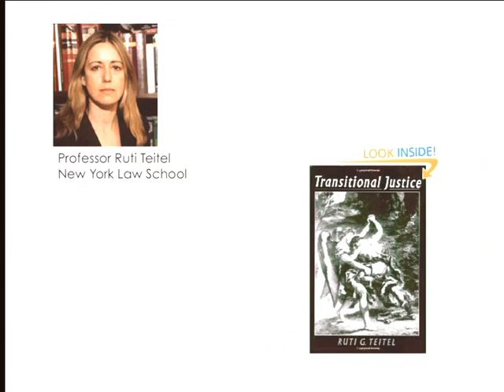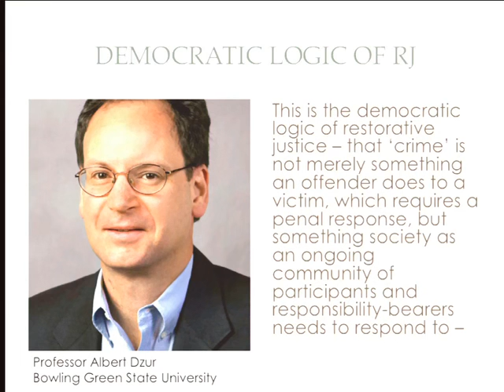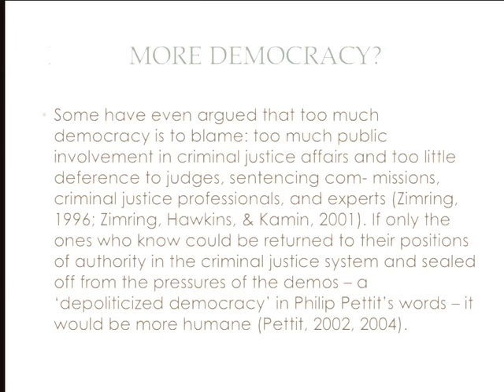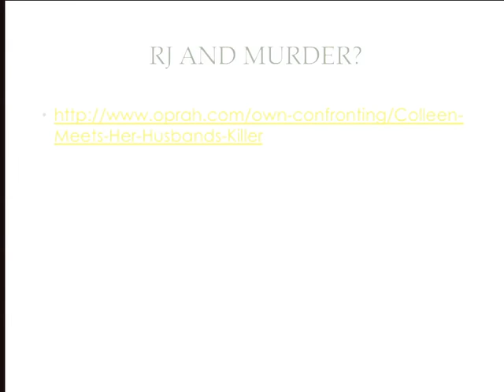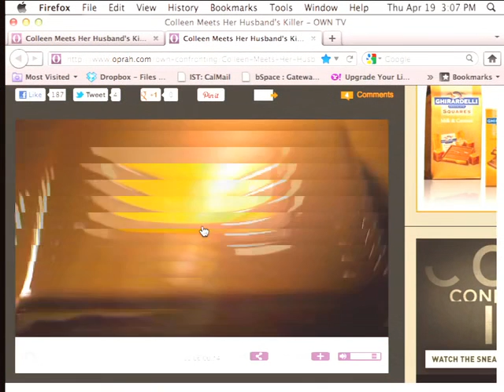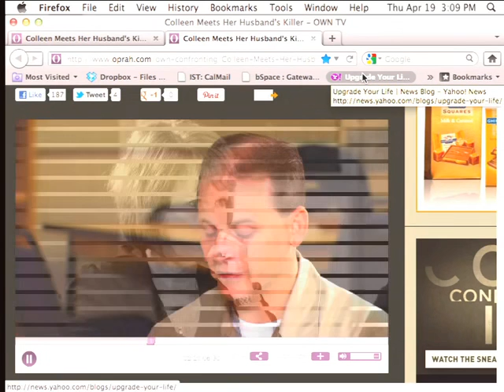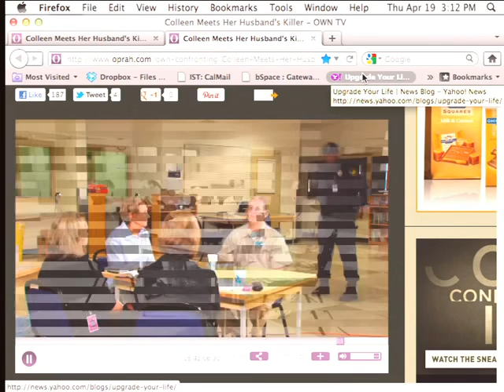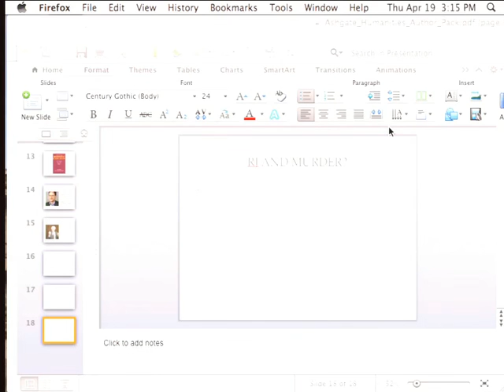2012 04 19 Lecture 25 Community Corrections Less Crime and Fewer Prisoners001